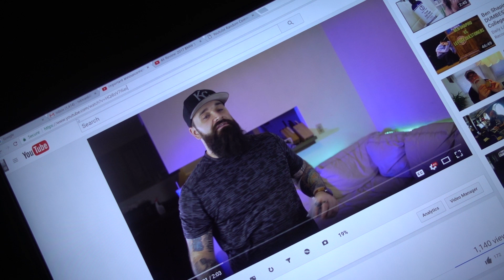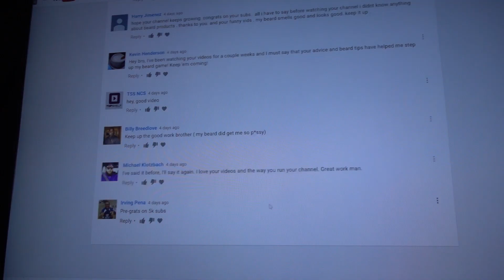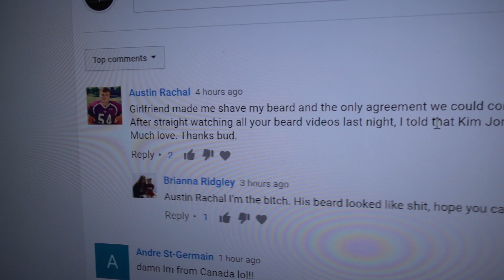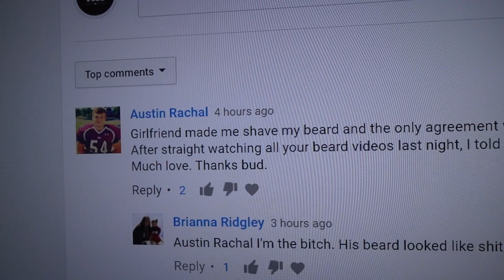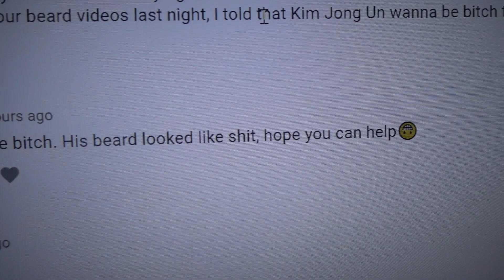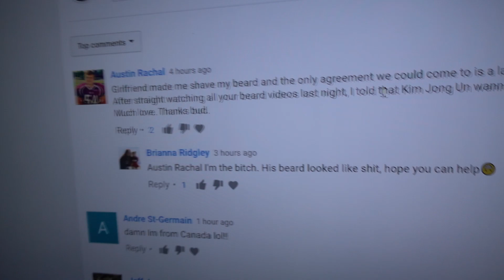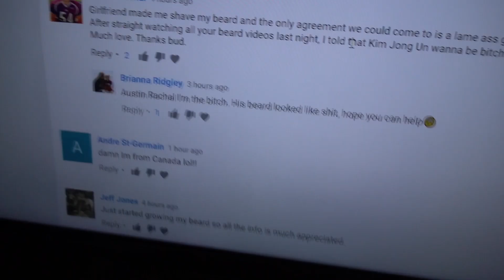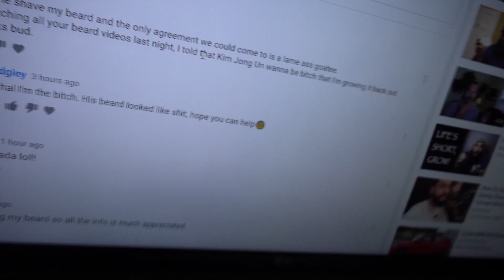5K Subscribers Giveaway winners announced!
Spartan's Den Beard Oil
Spartan's Den Beard Balm

These are the winners for the giveaway I did when I reached 5K subscribers